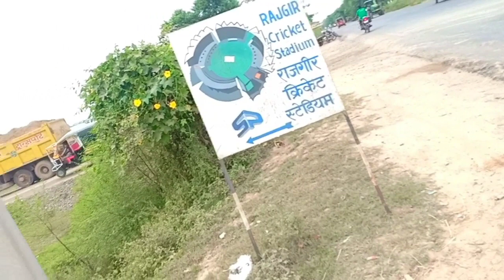Rajgir Cricket Stadium, Nalanda | Bihar International Cricket Stadium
Latestnews with
Nalanda | Bihar
Rajgir New status
A series of Rajgrih Trip part 6 and Proposed and under construction project in Nalanda District
Watch Bihar Development Related video news with Indrasen
Patna smart city Bihar vlogs

Top 5 visiting place in BIHAR ;
1. Bodh gaya
2.Rajgir
3.Nalanda University
4.Vaishali
5.sitamadhi
PATNA SMARTCITY BIHAR patna has become one of fastest developing city of not only for Bihar also for India.top mega project can change Bihar development rate. patna is historical and religious city of India. famous place for Buddhist and jain. and patna city situated at bank of river ganga.
Top 10 places to visit in patna
1.sabhyata dwar patna
2.Bihar museum
3.Eco park patna
4.budha Smriti park
5.Mahavir mandir
6.badi patan devi
7.patna Sahib gurudwara
8.kumhrar park
9.gol ghar patna
10. patna zoo
patna city full view 2019 ,patna dist capital of Bihar history
दोस्तों अब हमारा बिहार बदल रहा है, हमारी राजधानी पटना बदल रही है आज से 5 साल पहले का पटना है वह आज के पटना में बहुत अंतर हो चुका है उसको यह पटना स्मार्ट सिटी की ओर बढ़ रहा है कुछ सालों में यह पटना हाईटेक सिटी की गिनती में आने लगेगा दोस्तों यहां पर अभी अतिक्रमण हटाओ अभियान भी बहुत जोर शोर से चल रहा है जिस से पटना को स्मार्ट बनाया जा सके पटना बिहार की राजधानी बोल सकते हैं बिहार का गौरव यहां बहुत सरा ओवर ब्रिज पटना में बना जिससे यातायात में सुविधा हो बुद्धा स्मृति पार्क इको पार्क कुम्हार पार्क पटना की खूबसूरती बढ़ाते हैं...
Fastest developing city of Bihar INDIA ; 1.Gaya city 8.chapra city 2.Muzaffarpur city 9.Nalanda city 3.Bhagalpur city 10.Siwan city 4.Darbhanga city 11.Vaishali 5.sitamadhi city 12.Madhubani 6.Ara city 13.Buxar 7.sasaram city 14.Bihita
Development of Bihar
Bihar’s Development
Reviving
Rising
Growing
Badhta
New Infrastructure Transforming
Developing Bihar Road-Bridge-Building construction of India
Related video making by Indrasenkumarjaiswal
Famous You Tuber of Patna Popular YouTube Creator of Bihar
Patliputriyan YouTuber
Bihari YouTuber
Indian You Tuber
Patna
Bihar
India
South Asia